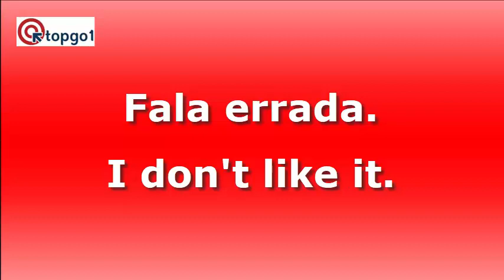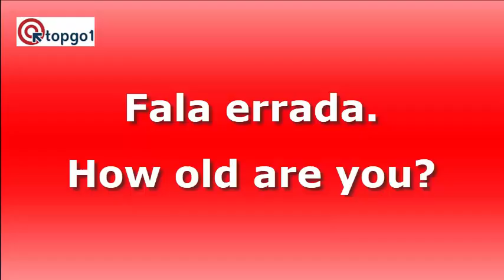20 maiores erros ao falar inglês | Aumente sua fluência no inglês básico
Os 20 maiores erros ao falar inglês - Aumente sua fluência no inglês básico - Agora você vai falar inglês naturalmente - Prática fácil para você conversar em inglês

Professor Guerra

Song Pixabay